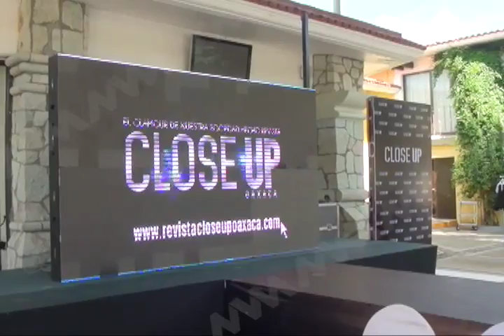Festejan el sexto aniversario de "Close Up" el glamour hecho revista.